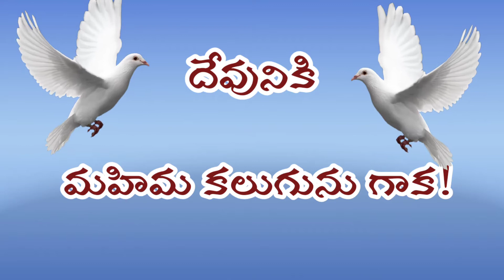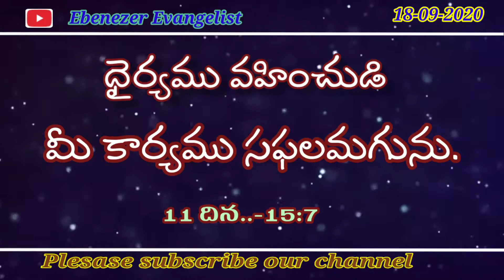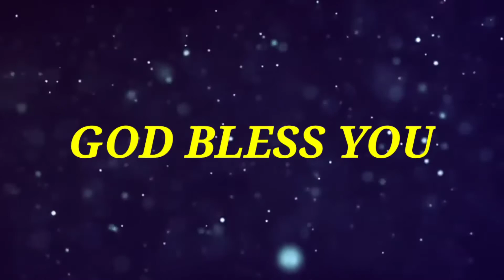ఈ రోజు దేవుని వాగ్దానము(18-09-2020)Today god promise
Daily bread
Daily God's promise
Bible quiz in tulugu
By_Pastor D Ebenezer
Baptist Church Bobbepalli